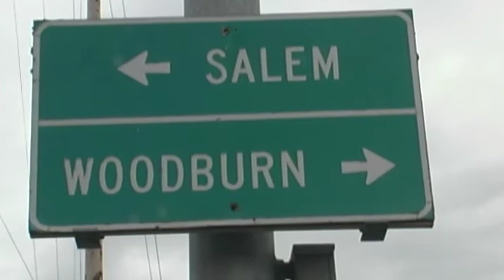Gervais, Stolen Motercycle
An adult male is in custody Wednesday after stealing a motorcycle while its owner was at a Wilsonville gas station and then later being involved in a non-injury crash while attempting to elude police officers along Highway 99E near Gervais. He is also suspected of having left another stolen vehicle near the gas station.

At 1:19 p.m. deputies with the Wilsonville Police Department responded to a report of a stolen motorcycle taken from the Chevron station located at 25410 SW 95th Avenue in Wilsonville. The owner of the motorcycle had been approached by a man at the gas station who struck up a conversation about his customized 2005 Kawasaki motorcycle. They had moved to a location in front of the business where they continued to talk and the suspect asked if he could sit on the motorcycle. The suspect used this opportunity to drive off on the motorcycle toward the south on Interstate 5.